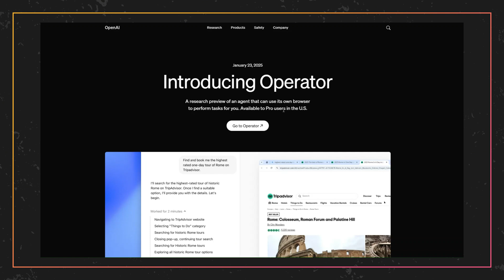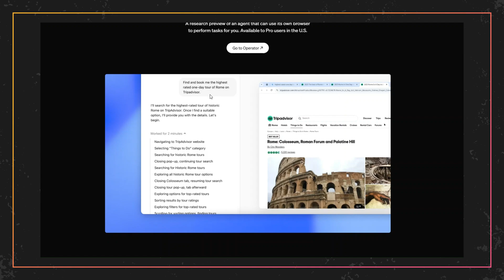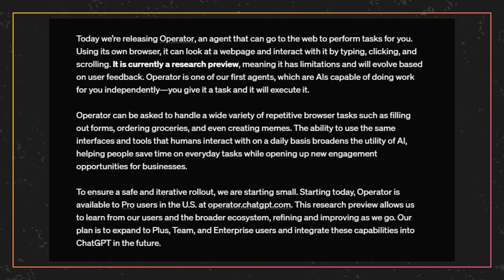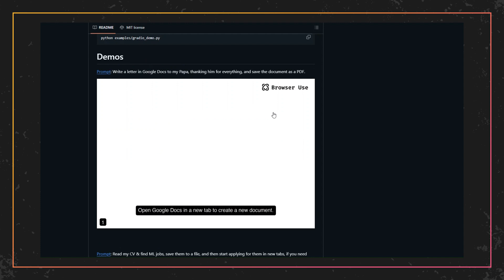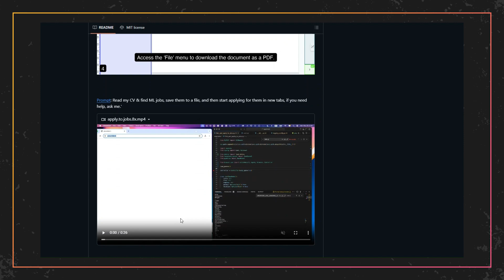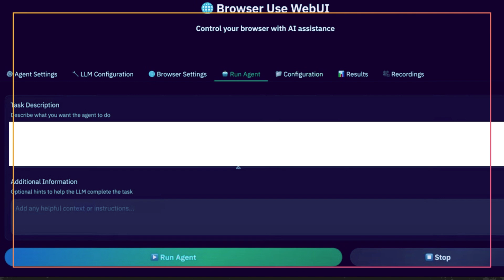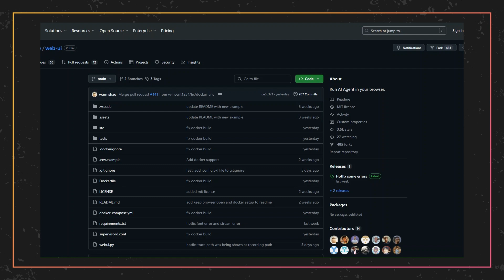نظرة على بديل OpenAI Operator مجاني ومفتوح المصدر | Free AI Operator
هذا الفيديو سيتناول الحديث عن OpenAI Operator والذي يكون ضمن تكلفة الخطة المدفوعة Pro مما يجعله غالي التكلفة جدا وبالتالي سنتحدث عن بديل مجاني وكيفية استخدامه.